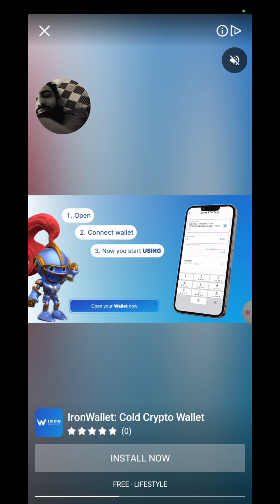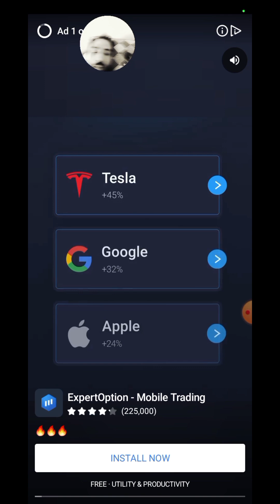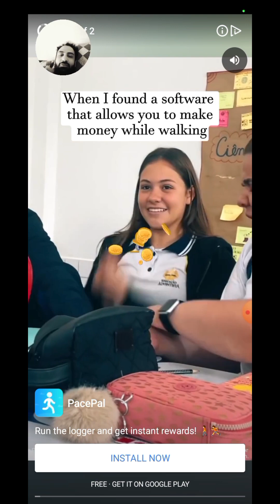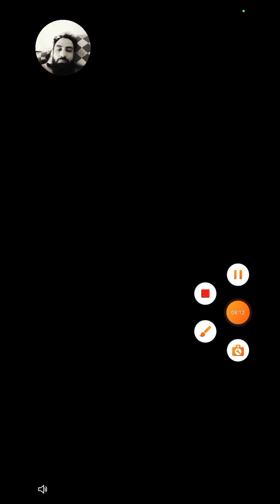Ragdoll Simulator Reveals Shocking Secrets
Beware: The Dark Side of Falling Art Ragdoll
Mastering Falling Art Ragdoll Simulation Tricks
Unveiling the Truth Behind Ragdoll Simulator
The Ultimate Guide to Falling Art Ragdoll Mastery